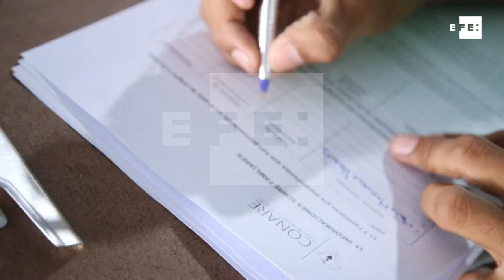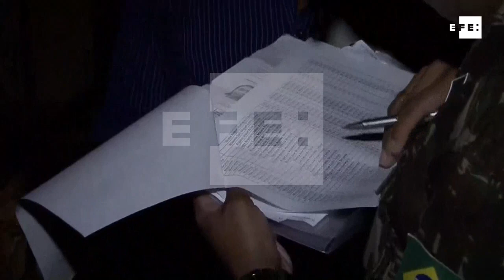Ministro de defesa diz que Brasil é o menos afetado por imigração venezuelana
Rio de Janeiro, 21 set (EFE).- Brasil é o país sul-americano menos afetado pela onda de imigração venezuelana, apesar de  historicamente acolher  imigrantes e de ter capacidade para recebê-los, admitiu nesta sexya-feira o ministro brasileiro de Defesa , Joaquim Silva e Lua, em um fórum no Rio de Janeiro.
"O Brasil tem uma capacidade muito grande para receber imigrantes e uma fronteira muito grande e aberta", disse o general brasileiro no fórum "Gestão Internacional de Crise", organizado pela Fundação Konrad Adenauer,  União Europeia (UE) e o Centro Brasileiro para as Relações Internacionais (Cebri).
IMAGENS EFE